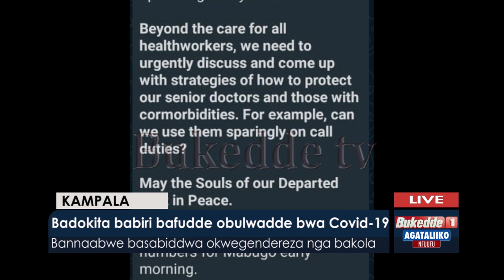Agataliikonfuufu: Badokita babiri bafudde obulwadde bwa Covid-19.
Bannabwe basabiddwa okwegendereza nga bakola .

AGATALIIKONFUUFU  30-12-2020